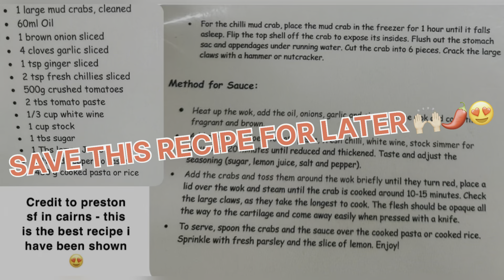Girls Trip - MUD CRABBING + chilli mudcrab cookup!! 🌶️ 🦀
In this episode, Molly and I head down south of Cairns to chuck the tinny in and try and catch some mud crabs!!  We have been craving some chilli mud crab, so I’m here to share with you one of my favorite recipes!  Make sure you give it a try! 🦀